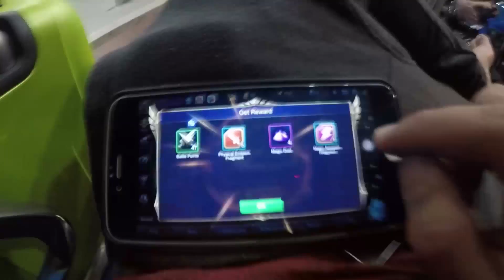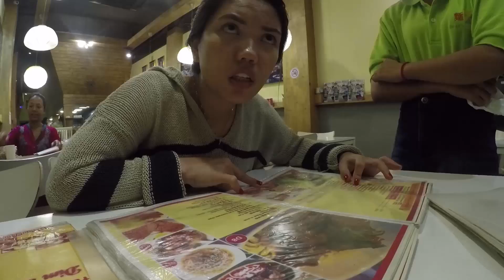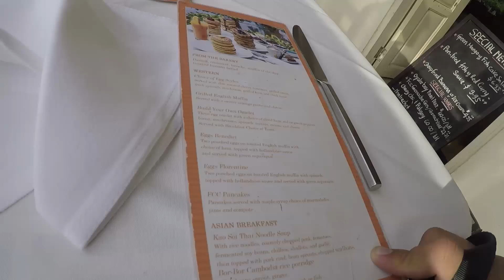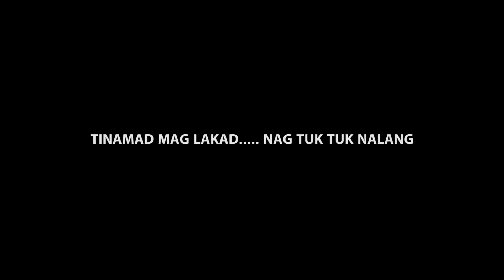RED Team - HOLIDATE SIEM REAP DAY 1 Part 1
Ron and Edna here, we our spending our Holiday vacation at Siem Reap Cambodia, here is our day 1 - part 1, because its too long, so we better dived it.